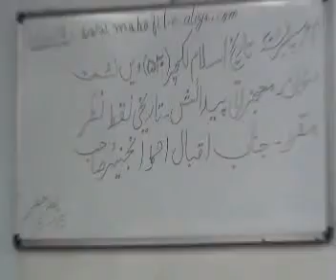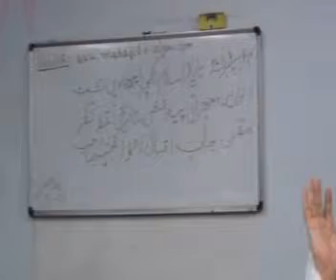Muajerati Paydaysh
mahafil-e-aliya